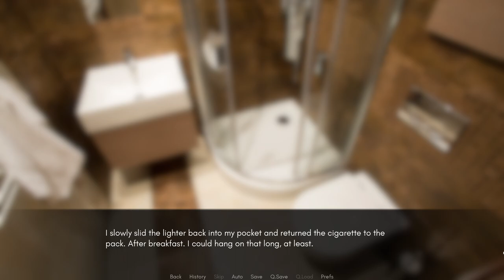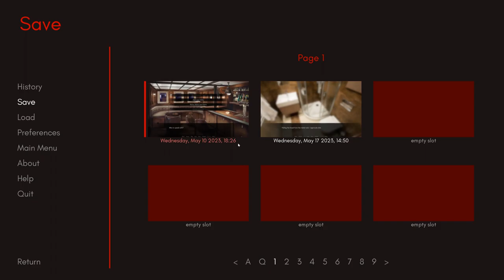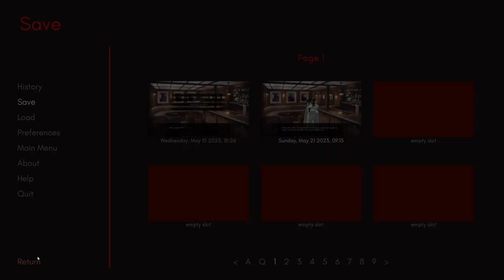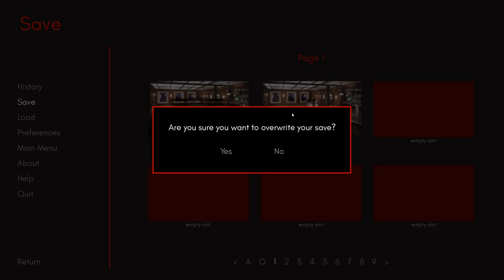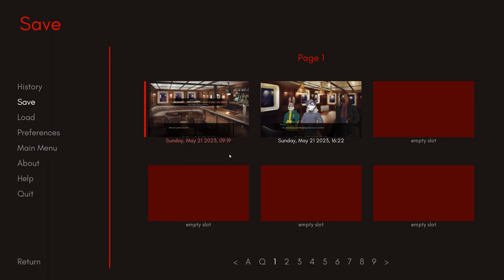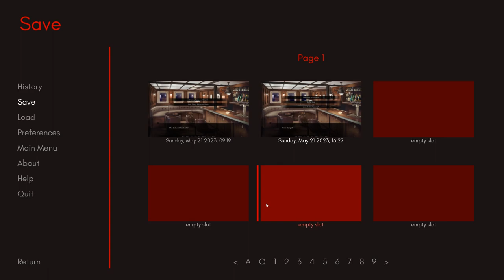Fun with the Guys- Polar Night #8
Garrett decides to have breakfast with Aaron, Stefan, and Sharif in a new episode of Polar Night!